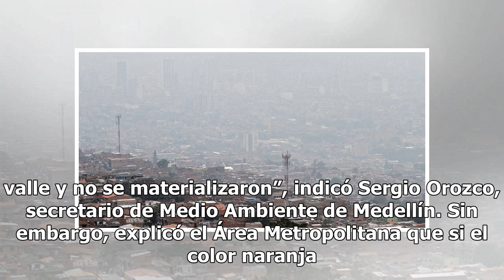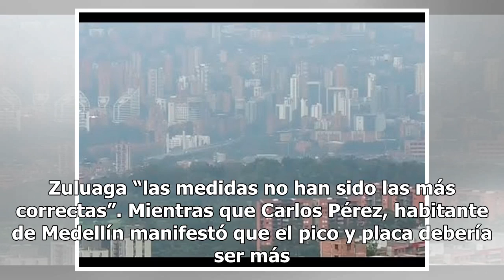Empeora la calidad del aire que se respira en el Valle de Aburrá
A tres días de que termine el estado de prevención, la contaminación ambiental se recrudece y cada hora crece el número de estaciones de medición en color naranja. Pese a las drásticas medidas para evitar una contingencia ambiental, este miércoles las estaciones de monitoreo poblacional en Medellín ...